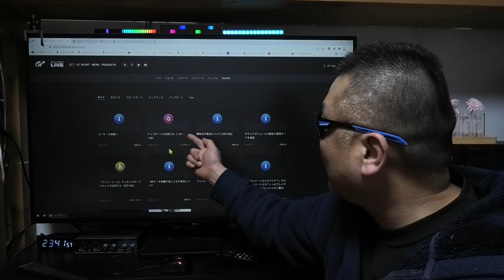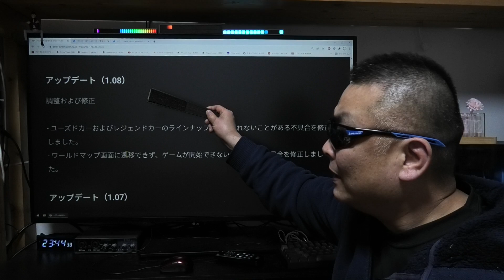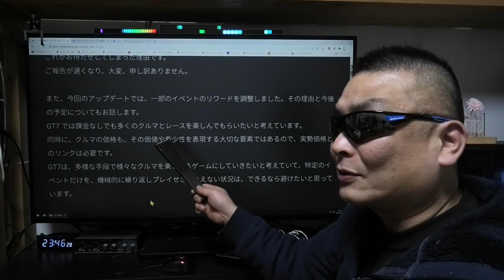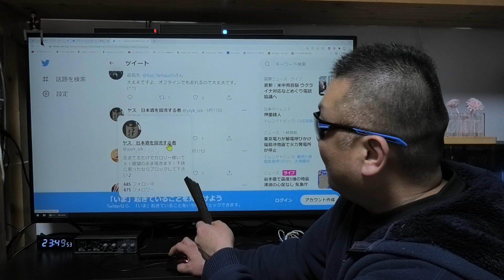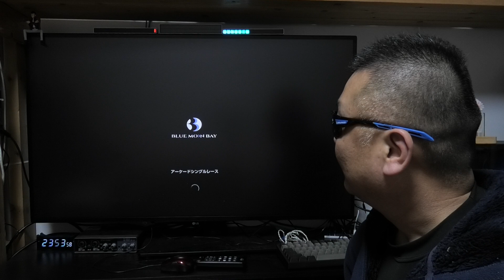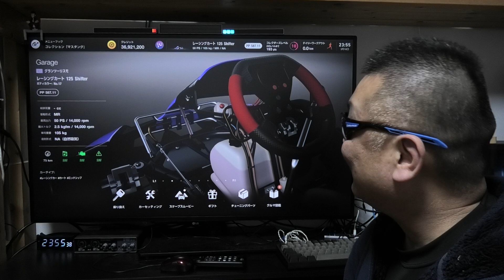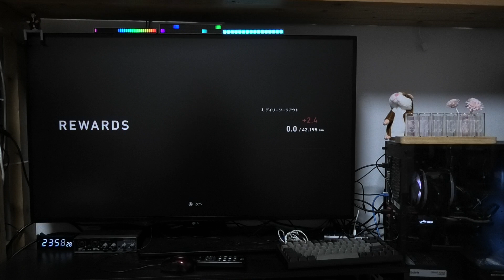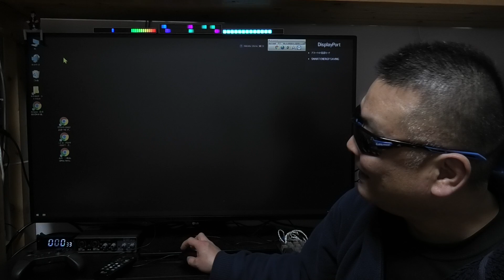GT7 完全復帰でプレイ可能！ 1.08詳細と不具合報告も発表！ グランツーリスモ7